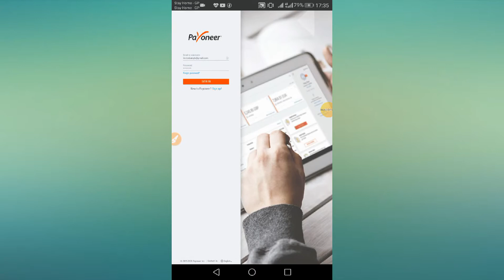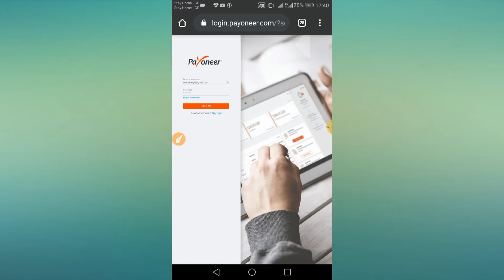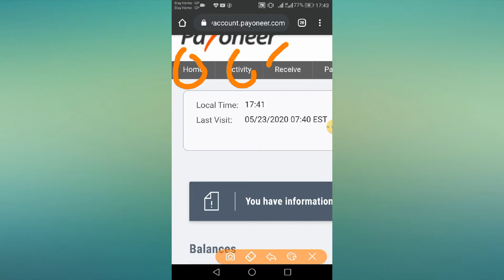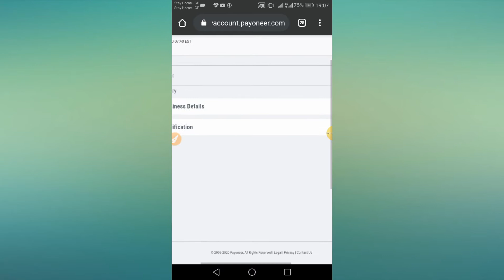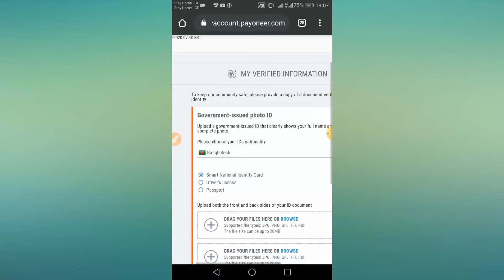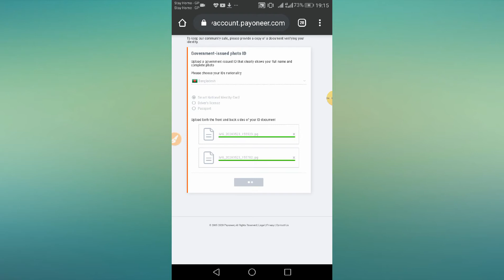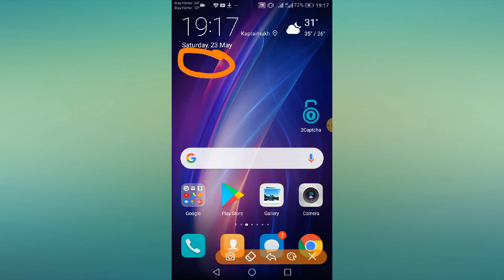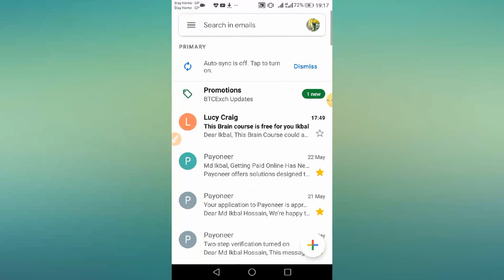payoneer verification tutorial । how to create verified payoneer account। Nid submit verification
The payoneer account verification bangla tutorial 2020 । how to create verified payoneer account। How to Nid submit for verification Payoneer account ।  New user get 25$ free by creat account from this link:

how to submit nid verification  payoneer account
how to do payoneer verify bank account
the news payoneer verify account update
how to submit nid  for verified  payoneer account tutorial
payoneer account verify bangla tutorial
how will do payoneer  verification
payoneer account bangla tutorial
payoneer mastercard from bangladesh
payoneer account in bangladesh
verify payoneer account
payoneer nid verify bangla tutorial
payoneer verify  tutorial
payoneer verification  tutorial
payoneer verification 2020
how to verify payoneer account in bangladesh

2. Twister username : @Ikbalhos

verified payoneer accountpayoneer verification tutorialpayoneer verify tutorial